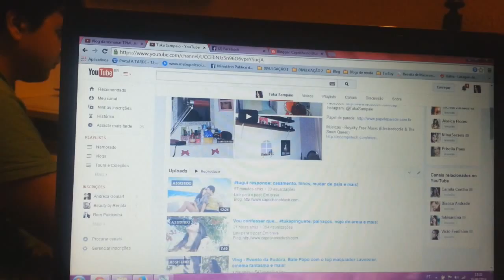Vlog - Faculdade, risadas, vizinha cantora sqn e gambiarras de blogueira!